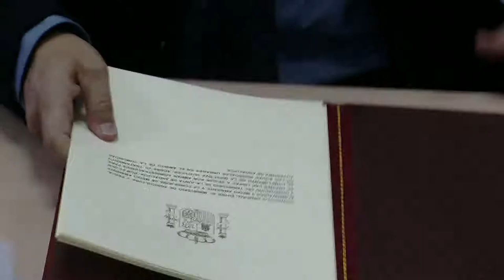Inauguracion de La EDAR de Guadalmansa tras las obras de ampliacion Declaraciones de la MInistra Isa